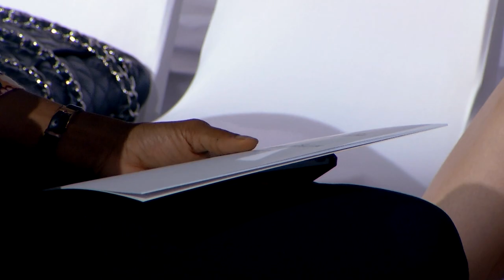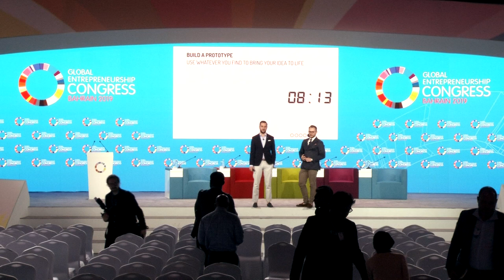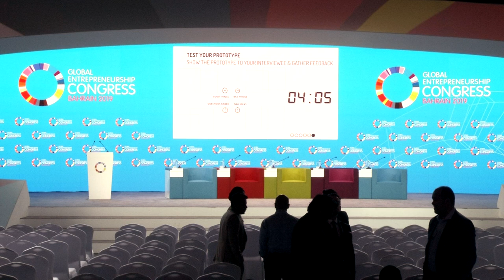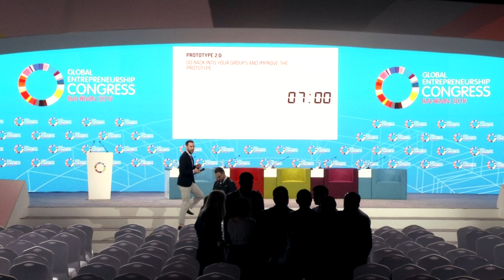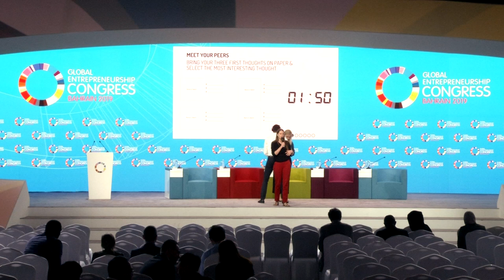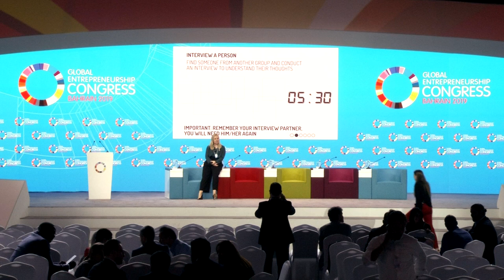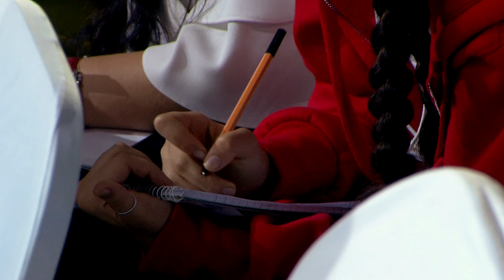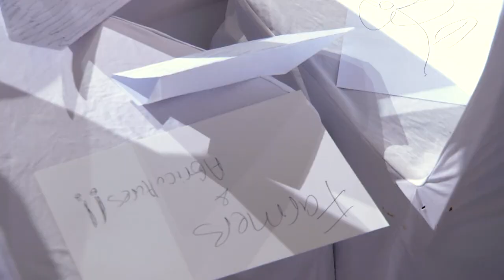GEC 2019: CREATING IMPACT FOR THE UN SUSTAINABLE DEVELOPMENT GOALS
Powered by the Frankfurt Hub of the Global Shapers Community.

Hack for a cause is a series of inspirational talks, panel discussions and design dashes with the objective of providing new perspectives and inspiring impact on the following United Nations Sustainable Development Goals (SDGs):

SDG 4: Quality Education
SDG 9: Industry, innovation, and infrastructure
SDG 11: Sustainable cities and communities
SDG 13: Climate Action

In the session 'Creating impact for the UN Sustainable Development Goals', Patrizia Baffioni and Nora Lambrecht will unwrap the SDGs from three perspectives: Vision, Reality and Opportunity.

The talk will address the following questions: What is the impact behind and the value of the Sustainable Development Goals? How are social enterprises and corporations contributing to and aligning their strategy with the SDGs? What (business) opportunities lie ahead for generating positive impact on the SDGs?